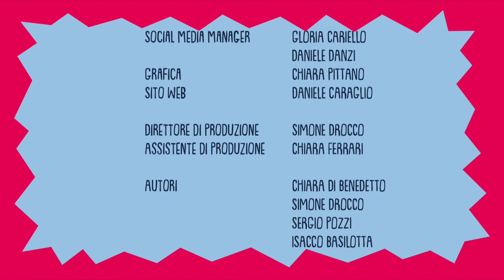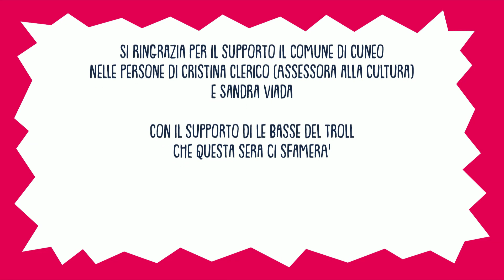SNVN - ZIBBA Live - Jager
"Jager"
Zibba Live a Stasera Non Viene Nessuno. Ogni Maledetto lunedì, in diretta dal Teatro Toselli alle 21.15.

Vuoi gli abbracci, e non ti prendi niente
Passiamo dall'amico tuo, che ha quello per dormire
Lo so che sei una stronza, ma intanto pagami una stanza
Ho la carta bloccata e nessun soldo con me
Ci riduciamo come stracci, prendi la frutta e una bottiglia
Che l'amicizia noi ce la inventiamo al brasiliano con un litro in mano
Lo so che non fai finta, che pensi alla mia amica e alla sua fica
Ho la schiena spezzata, e nessun dubbio perché
Milano la tua giacca verde, le sigarette, lasciate a metà
Con te ci guarderei le stelle, ci guarderei le stelle
Ma senza neve, senza incidenti
Senza che vieni, te ne vai e poi torni
È meglio se rimani qua, ho solo la mia libertà
Diventa quasi solo solitudine, eh
Quanto ti manchi, e non ti cerchi per niente
Voglio una tela e un coltello, uno Jäger come pennello
Lo so che lo fai apposta, che ci capiamo e basta
Ho finito le sigarette, la scheda l'hai te
Ti accompagno a prendere qualcosa senza scendere
E mi accompagni ad un concerto che non piace neanche a me
Milano la tua giacca verde, le sigarette, fumate a metà
Diventa quasi solo solitudine
Milano l'abitudine-e, piena d'inquietudine
Piani rialzati e non fumare dentro